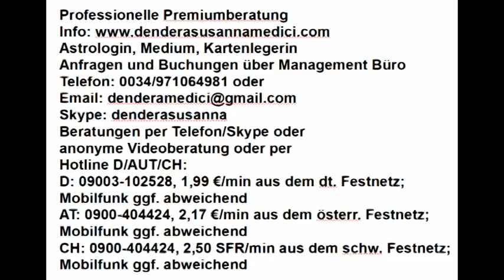Tageshoroskop & Mondmagie: 05.05.2018 "Schicksalstag"